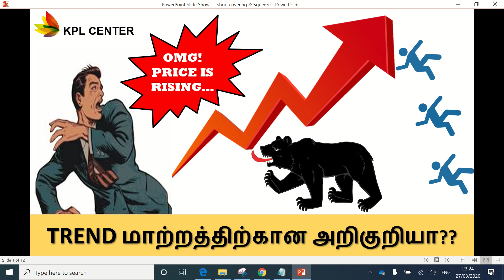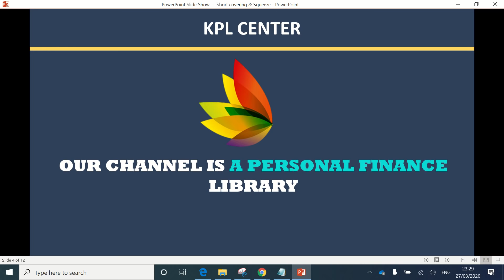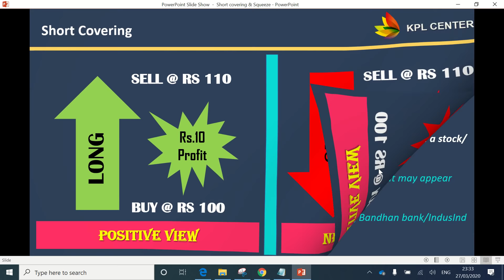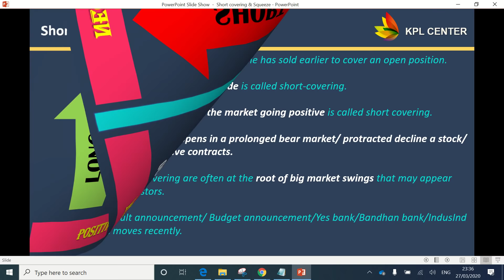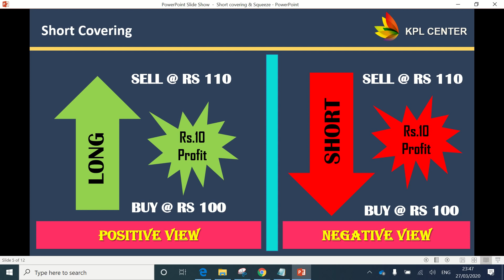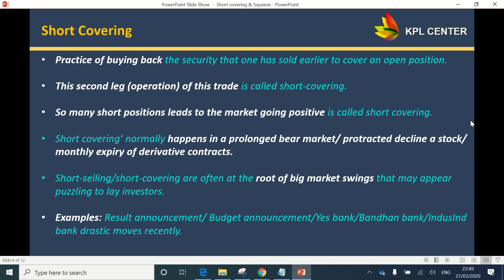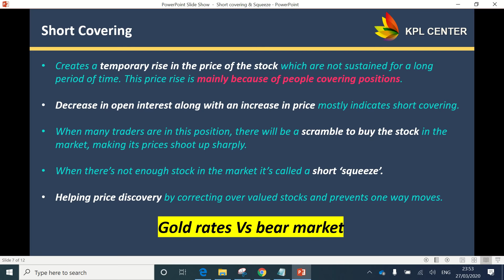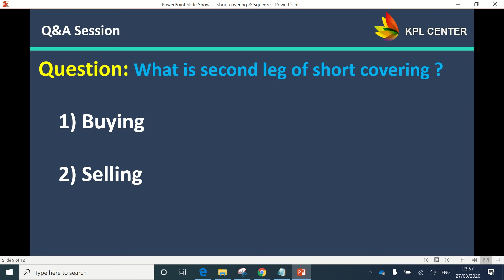WHAT IS SHORT COVERING RALLY? | STOCK MARKET FOR BEGINNERS | TAMIL | KPLCENTER | GK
Regards
GK